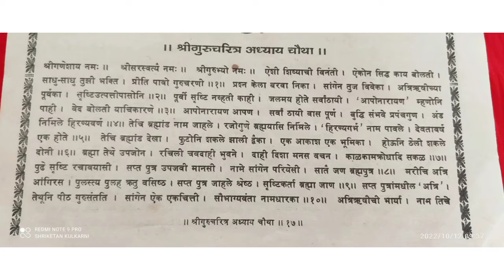श्री गुरुचरित्र अध्याय चौथा 4 संपुर्ण अवश्य ऐकावे दत्त जन्म अध्याय